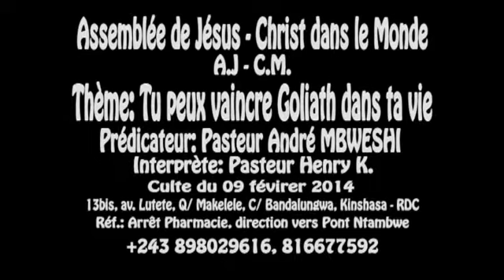"Tu peux vaincre Goliath dans ta vie" avec Pasteur André MBWESHI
David, serviteur de Dieu a pu terrasser Goliath par la force de l'Eternel, toi aussi, tu peux vaincre tous tes ennemis. Comment faire? .avec Pasteur André MBWESHI à l'Eglise AJCM - Kinshasa.
La parole du temps de la fin promise par le Seigneur Jésus - Christ